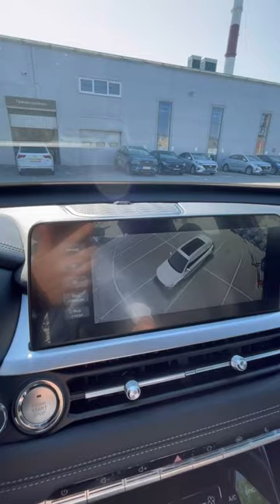⚡️Топ 5 фишек Chery Tiggo 7 PRO⚡️ auto # chery # Tiggo7pro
Продолжаем вас знакомить с новыми игроками на российском автомобильном рынке. Мы решили собрать все самые интересные особенности новой модели чери тигго 7 про. Несмотря на большой скепсис, модели китайских производителей достойно показывают себя в сравнении с другими марками и обладают арсеналом опций ни чуть не хуже чем у автогигантов.
Не повторяйте действия показанные в видео, они были выполнены профессионалом с предварительной проверкой.
Спасибо за комментарии, они помогают нашей команде развиваться и становиться лучше 🦾👍🏾